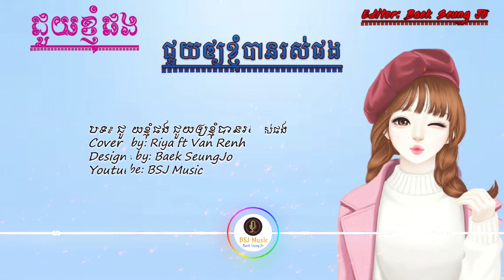ជួយ​ខ្ញុំ​ផង ជួយឲ្យខ្ញុំបានរស់ផង - Cover Riya ft Van Renh [ Official Audio ]